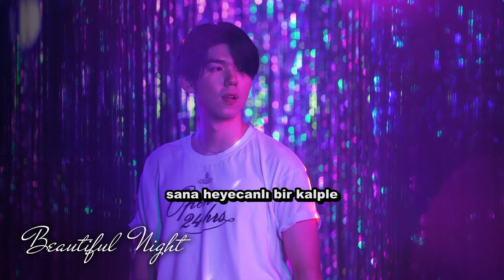Gaho (가호) - Beautiful Night (Türkçe Altyazılı)